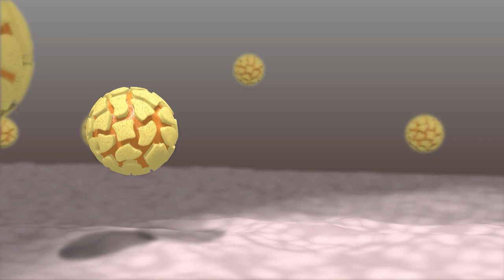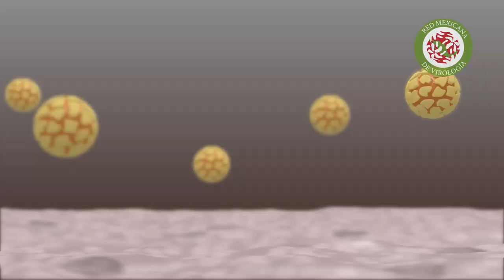Este virus no es una bacteria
Para muchas enfermedades virales no existen medicamentos y solo se le pueden dar al paciente cuidados que alivien sus síntomas. Para otros virus existen fármacos que son muy específicos, como, por ejemplo, para la influenza y el VIH. La mejor herramienta para combatir muchas enfermedades virales es la vacunación, que previene las infecciones.